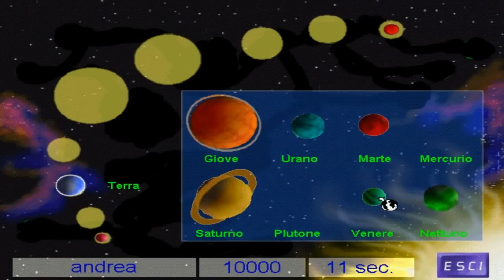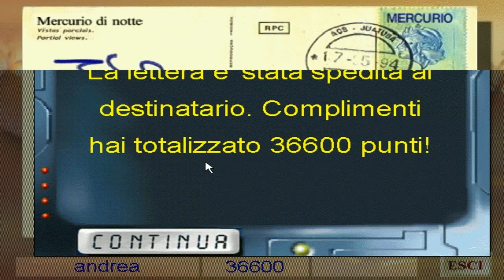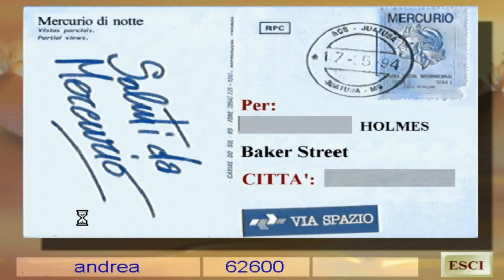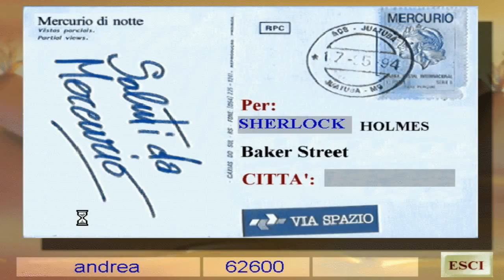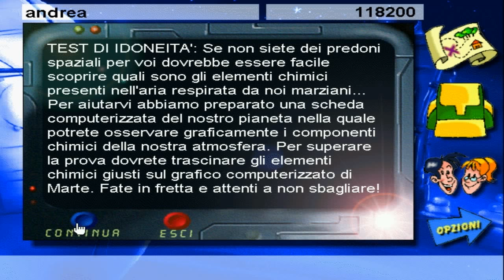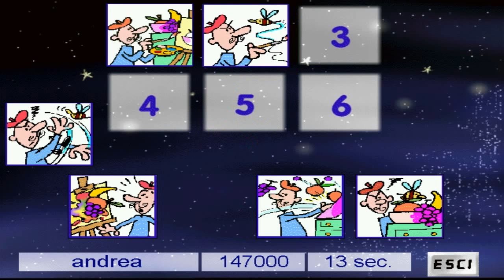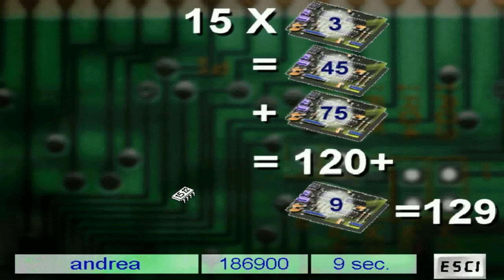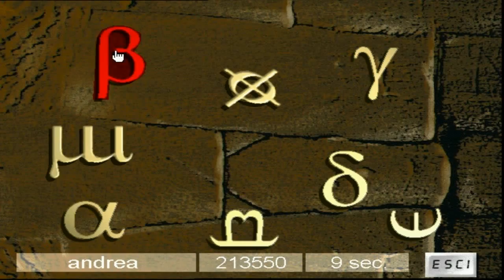Stellaris: La Guardiana dell'Infinito - Longplay in italiano